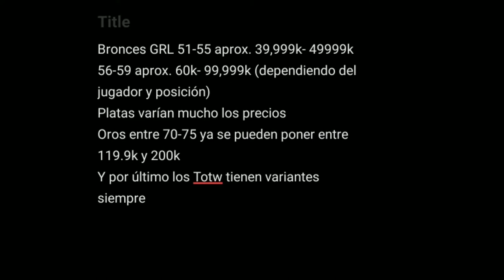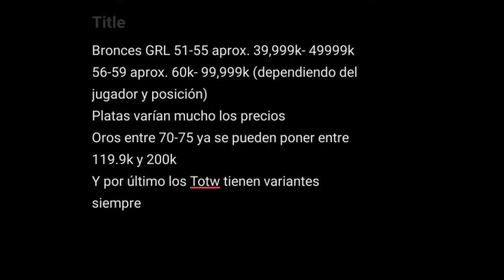!!!¿COMO HACER MILLONES DE MONEDAS CON TRADEOS?!! GANA MUCHO CON ESTOS MÉTODOS... FIFA MOBILE 21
Que onda gente pues hoy les traigo este vídeo muy jugoso en el cual les enseño a hacerse de capital en FIFA MOBILE 21, espero que les sirva y les guste